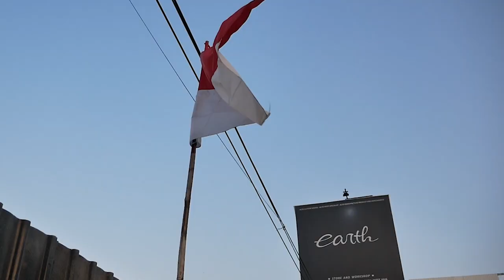BUILDING HONDA CITY MIRIP BMW M2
HELLO EARTH
DI VIDEO KALI INI KAMI MENCOBA MEMBUAT CUPLIKAN DARI AWAL MEMBANGUN HONDA CITY DAN WARNA BODY NYA MIRIP SAMA BMW M2, YUK TONTON BARENG GUYS